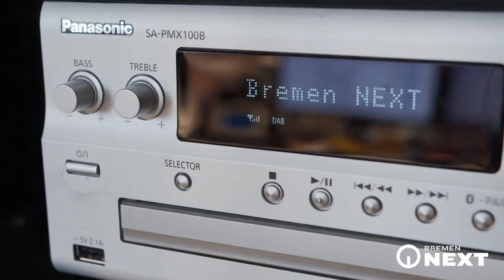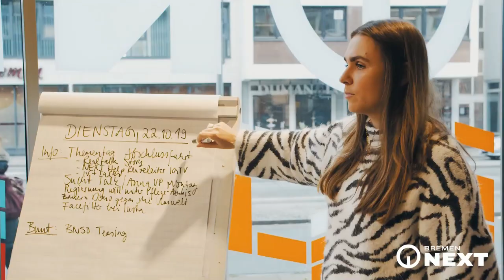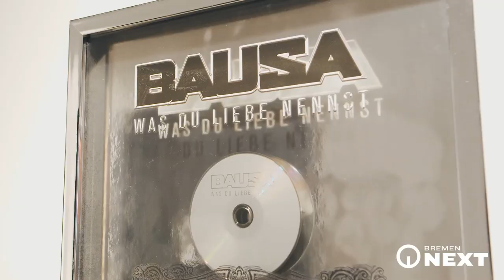Bremen NEXT - Das jüngste crossmediale Angebot von Radio Bremen.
Bremen NEXT ist das jüngste crossmediale Angebot von Radio Bremen für junge Menschen in Bremen, Bremerhaven und umzu. In Video, Bild, Ton und Text ist Bremen NEXT dort, wo sich die Zielgruppe der 15- bis 25-Jährigen aufhält: im Netz, in den sozialen Medien, im Radio und auf der Straße. Bremen NEXT ist im ständigen Austausch mit seiner Community. Das Radio liefert den passenden Soundtrack dazu. In moderierten Sendestrecken am Morgen und am Nachmittag präsentieren Moderatorinnen und Moderatoren aktuelle Themen aus der Region und den Bereichen Musik, Sport, Politik und Lifestyle mit stündlichen Nachrichtenupdates. Mittwoch bis Samstag laufen am Abend Musikspezialsendungen aus den Genres HipHop, Drum’n’Blass Club Music, Techno, House und Deep House.